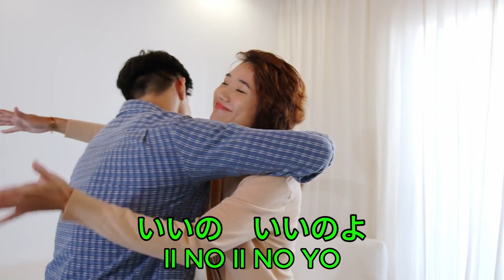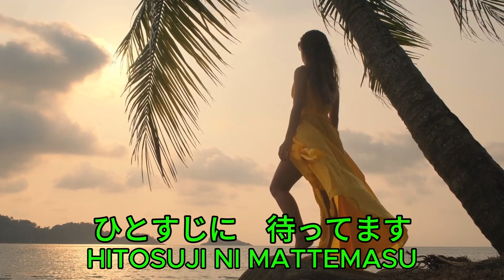[カラオケ] 伍代夏子 戻り川 [KARAOKE] GODAI NATSUKO - MODORI GAWA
🎶日本の心に響く、感動的な音楽旅にご一緒しましょう！当チャンネルの演歌とカラオケの動画シリーズでは、本格的な演歌パフォーマンスをお楽しみいただけます。演歌は、メランコリックなメロディと感動的な歌詞で知られ、心の奥底に響く感情に共鳴します。

🔍さらに、カラオケの楽しさもご堪能ください！お気に入りのヒット曲から最新のヒットまで、あらゆるジャンルの曲をご用意しています。自分の歌唱力を発揮し、日本の豊かな音楽文化に触れることができます。

私たちの使命は、演歌やカラオケの伝統を祝うこと。日本の音楽の美しさと感動を共に探求しましょう。この感動的な音楽旅をお見逃しなく！